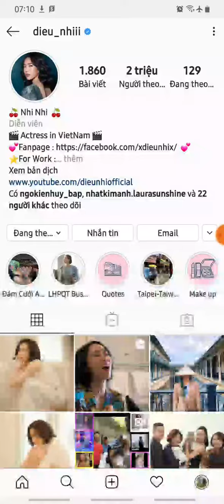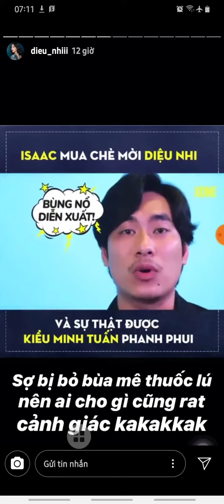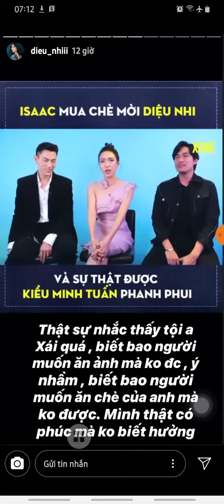Instagram Diệu Nhi 21/11/2019